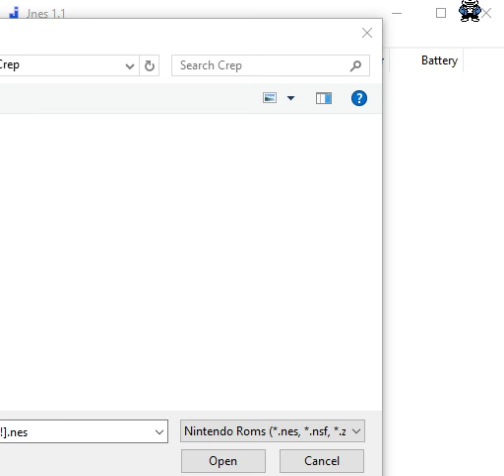Lets Play Morio #1